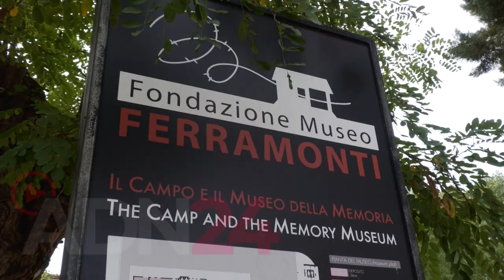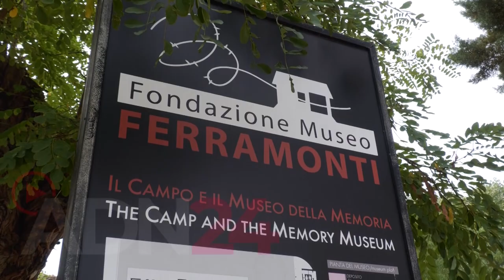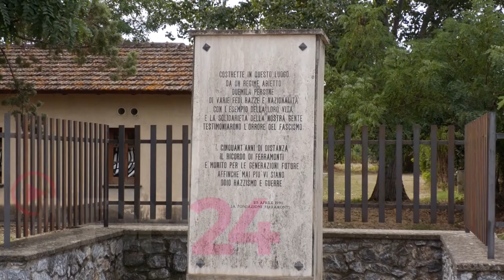80° anniversario della Liberazione del Campo di Ferramonti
Tarsia (CS) | Dal 13 settembre al 7 ottobre il Comune di Tarsia e il Museo Internazionale della Memoria di Ferramonti invitano a partecipare alle celebrazioni per l'80 anniversario della Liberazione del Campo di concentramento di Ferramonti di Tarsia